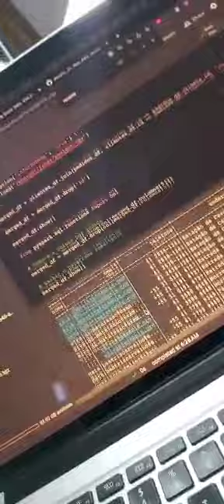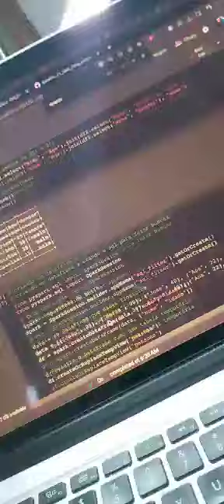🔴RESUMO DIA 18 - DESAFIO 21 DIAS DE DATA SCIENCE - Torne-se um Programador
EDUCAÇÃO TRANSFORMA !!!